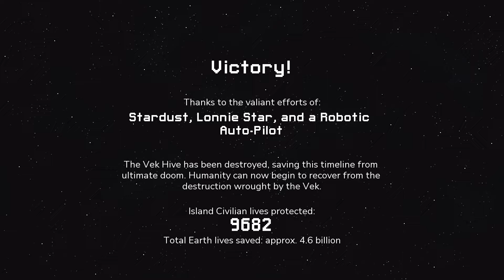[NS] Into the Breach Switch - #4 팀 러스팅 헐크